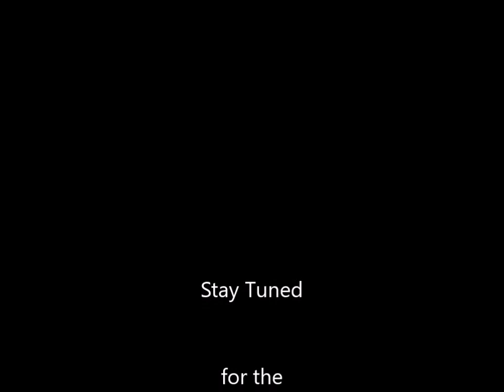Soca Warriors Coach Terry Fenwick responds to allegations as Part 2 of 3 by Aldwyn McGill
Terry Fenwick has waited a long time to be the coach of Trinidad and Tobago Soca Warriors. He deserves credit for recruiting local players and putting a squad together in spite of the Covid-19 lock down. It seems like he is determined not to allow the critics to take him away from being successful. or from the sidelines